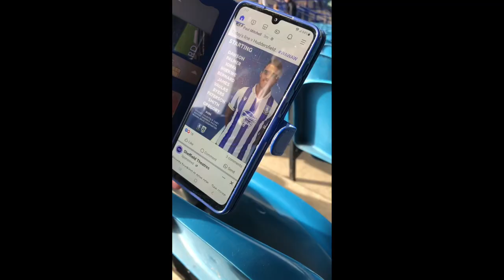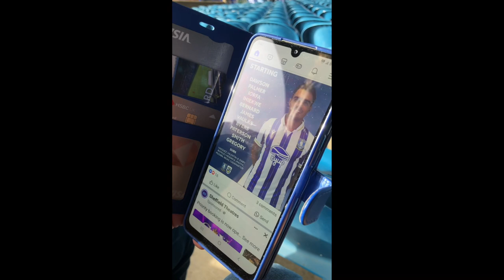Sheffield Wednesday V Huddersfield match vlog